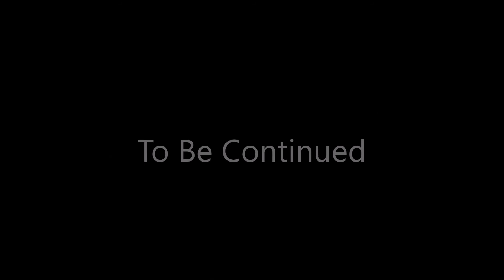East End Bahamas Natural Mangrove Path (part 3) Dji Phantom 3 pro 4k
Footage Taken with both an action cam and a Dji Phantom 3 pro at the Mangrove Path leading from Lucuayan National park to the Beach.